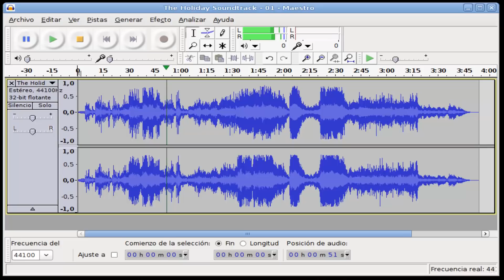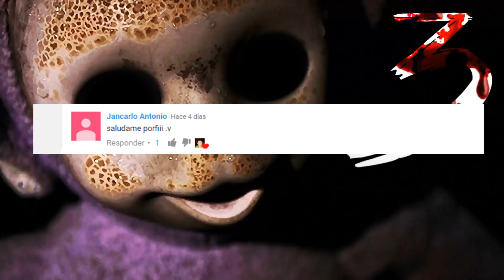El Inquietante Secreto Detrás Del Grito De Tinky Winky | Slendytubbies 3 Easter Egg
Hoy les traigo este posible easter egg descubierto por mi.